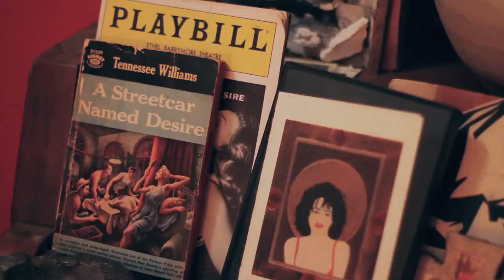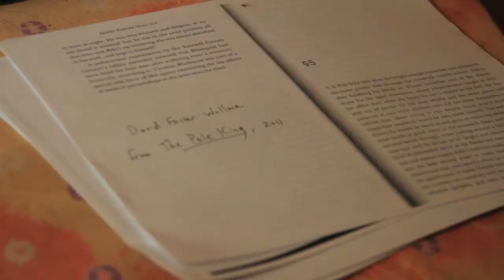Leah Hennessey Closet Interview with StyleLikeU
StyleLikeU interviews Leah Hennessey, a performer, singer-songwriter, and actress.